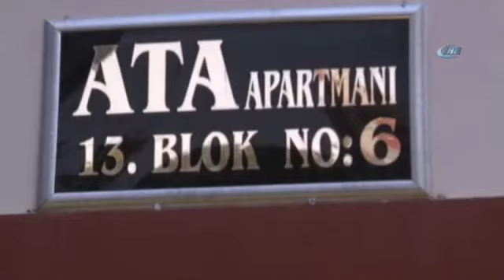Canlı Bomba Ortalığı Kana Bulayacaktı! Ölü Ele Geçirildi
Ankara’da camlı bomba eylemi hazırlığında olduğu belirtilen DEAŞ mensubu bir terörist yapılan operasyon sonucu ölü olarak ele geçirildi.
Olay, saat 03.00 sıralarında Etimesgut’ta meydana geldi. Edinilen bilgilere göre; Ankara Eminiyet Müdürlüğü Terör Mücadele Şube ekipleri, Anıtkabir ve eski TBMM binası civarında görülen şüpheli bir kişiyi takibe aldı. Gerçekleştirilen adli ve fiziki takiplerin sonucunda şahsın DEAŞ ile bağlantılı olduğunu tespit eden ekipler, teröristin Ankara’da canlı bomba eylemi gerçekleştireceği bilgisine ulaştı.
Elde edilen bilgiler ışığında çalışma başlatan emniyet mensupları, Eryaman Mahallesi 47. Sokak'ta bulunan hücre evinin civarında geniş güvenlik önlemleri aldı. Saat 03.00 sıralarında önceden tespit edilen binanın 9. katındaki daireye, Terörle Mücadele ve Özel Harekat Şube Müdürlüğü ekiplerince operasyon başlatıldı. Polis ekiplerinin “teslim ol” çağrısına şahsın ateşle karşılık vermesi üzerine çatışma çıktı. Çatışma sonucunda terörist ölü olarak ele geçirildi. Operasyonun ardından hücre evinde yapılan aramalarda canlı bomba eyleminde kullanılacağı tahmin edilen patlayıcı maddelere ulaşıldı.
Operasyon sonrası bölgeye gelen Ankara Valisi Ercan Topaca ve Ankara Emniyet Müdürü Mahmut Karaaslan operasyon hakkında bilgi aldı. DEAŞ mensubu olduğu belirtilen teröristin cenazesi savcının yaptığı incelemelerin ardından Adli Tıp Kurumu’na kaldırıldı.